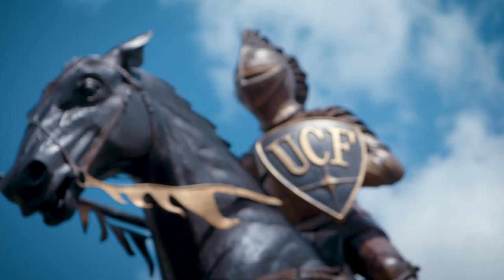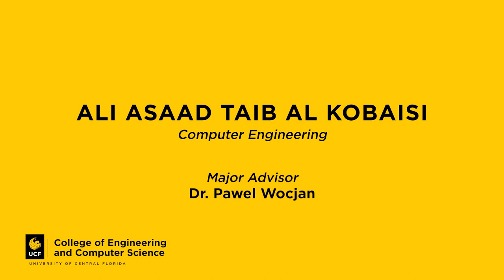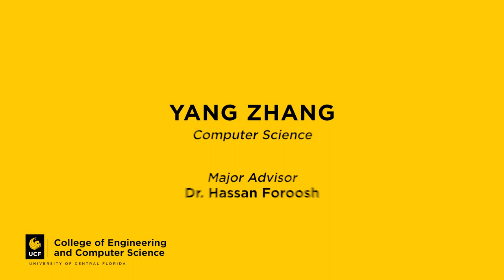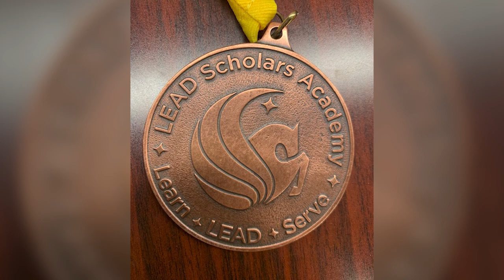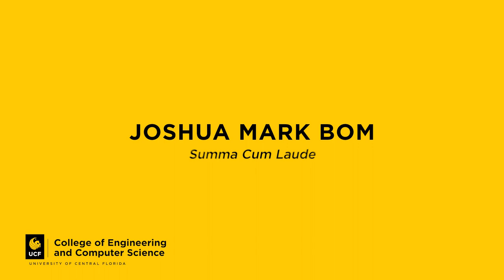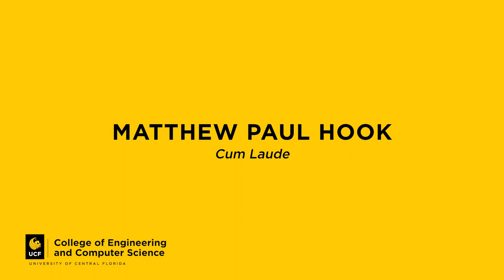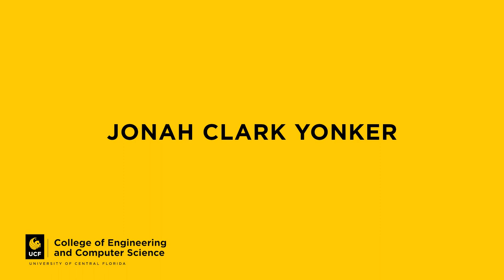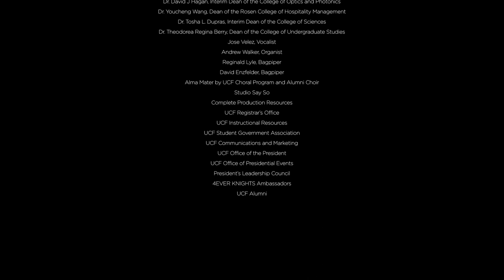UCF College of Engineering and Computer Science | Spring 2020 Virtual Commencement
Welcome to the Spring 2020 virtual commencement for the UCF College of Engineering and Computer Science.

We’re thrilled to celebrate this momentous achievement with you all today, and encourage you to congratulate your graduate in the comments below. As this is a celebration, please be sure to keep comments kind and respectful.